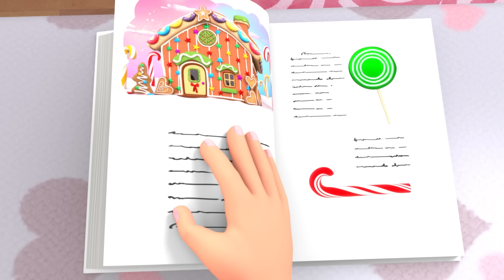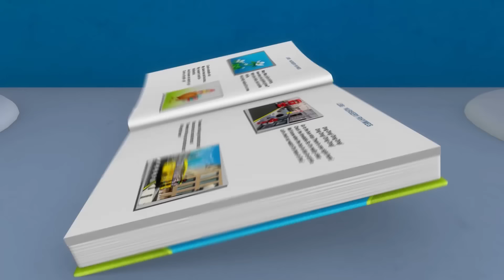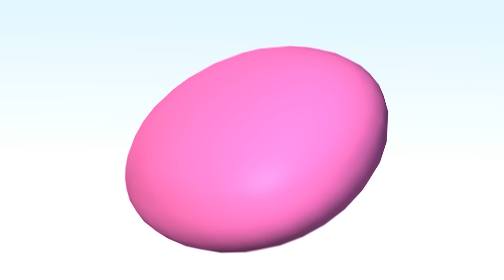Heureux et tu le sais - Comptines et Chansons pour Bébés | Little Baby Bum en Français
Profitez de vos comptines classiques préférées comme les roues de l'autobus, cinq petits canards, un mouton noir baa baa, le vieux macdonald, dix petits bus, cinq petits singes et encore plus!

0:00 Heureux et tu le sais
2:06 La chanson du nettoyage
3:58 La chanson des sons d'animaux
6:03 Des flaques arc-en-ciel
8:04 Mummy Mummy
9:59 Apprendre à faire du vélo
11:57 La chanson des bruits des véhicules
13:57 Les accidents arrivent
15:58 Se préparer pour sortir
17:58 Dix petits bus
20:00 10 petits bus
21:41 Dix Petits Nombres
23:11 Là dans la baie
24:54 La Chanson du Camion de Pompier
26:53 Les véhicules ABC
28:50      Sauter dans les Flaques
30:31 La chanson de Super Pig
32:21 La chanson du foot
34:21 La chanson des bus de couleur - Partie 2
36:10 Décorons la maison
38:16 Mange tes Fruits
39:46 La journée des sports
41:16 Chanson des Tracteurs V2
42:59 Compter - Cinq p'tits canards
44:31 Dix Petits Poissons
46:01 C'est l'Heure de Dormir
47:49 Couleurs et Actions Partie 2
50:12 Les roues de l’Autobus - Partie 15
52:22 La chanson des glaces
53:41 La chanson pour nager
55:11 Les roues de l’Autobus - Partie 16
57:06 Hey, coucou !
58:26 Twinkle Twinkle Petite Étoile V5

Si t'es heureux et que tu le sais, tape dans tes mains (clap clap)
Si t'es heureux et que tu le sais,
Et tu veux vraiment le montrer

Si t'es heureux et que tu le sais, tape du pied (stomp stomp)

Si t'es heureux et que tu le sais,  crie "Hourra" ("Hourra")

Si t'es heureux et que tu le sais,  fais les trois. (clap-clap, stomp-stomp, hoo-ray !)